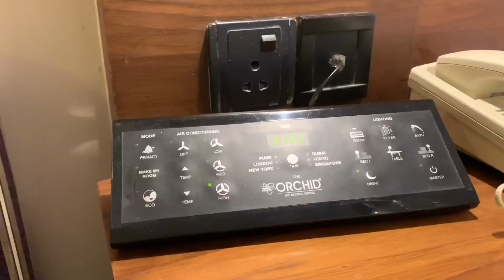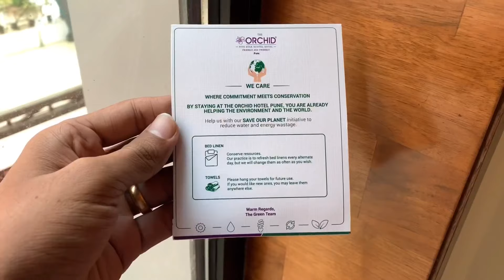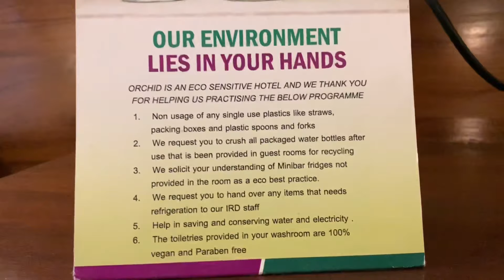The Orchid 5 star Ecotel | Balewadi Hinjewadi- Pune | Turn on the Subtitles from the settings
This a brief video of what to expect in a 5-star hotel. This hotel is in Pune and the hotel is worth the stay.
To better understand the video please turn on the CC or Subtitles